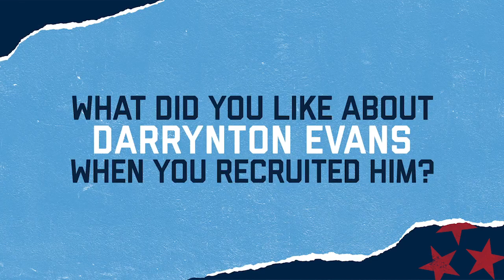The Scouting Report: RB Darrynton Evans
Former Appalachian State head coach Scott Satterfield explains the type of player the Titans are getting in running back Darrynton Evans, selected by Tennessee in the third round (#93 overall) of the 2020 NFL Draft.